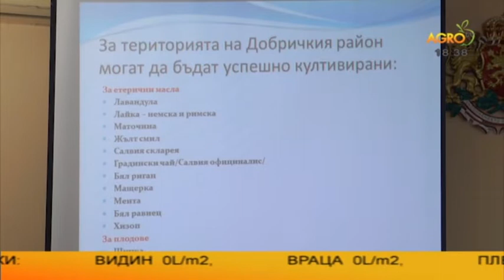Новина плюс: Добруджанското лавандулово масло – хит и в Съединените щати, автор Галина Недкова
От години интересът към ароматните и лечебни култури в Добруджа е изключително голям